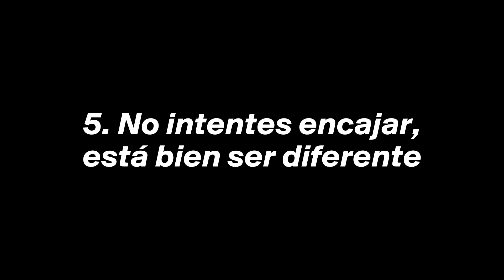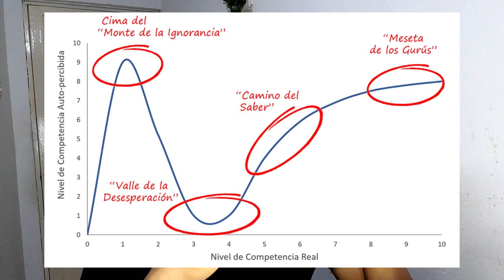10 Cosas que NECESITAS SABER Antes de Cumplir 18 Años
GUÍA PARA ADOLESCENTES, esto me hubiera gustado saber antes de tener 18 Años!
Cosas que debes saber si tienes 15, 16 y 17 Años, o incluso más!